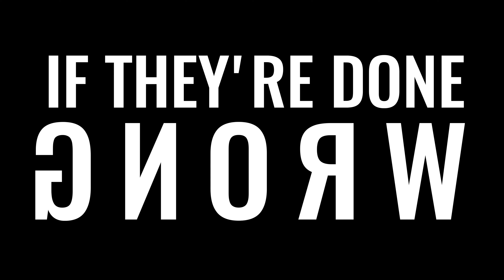Business Builders - Are Social Ads Worth The Money?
Have you burned money on "paid ads" in the past?
Thankfully there is a way to make sure that never happens again.
With help from the marketing experts at Business Builders, you can be confident that your money is going to be well spent and earn you a return on your investment - all while getting results you can actually measure and see for yourself! Interested? Click the link to request a free quote today: